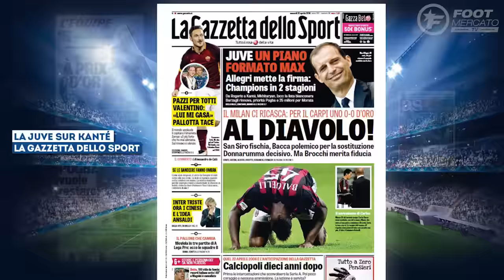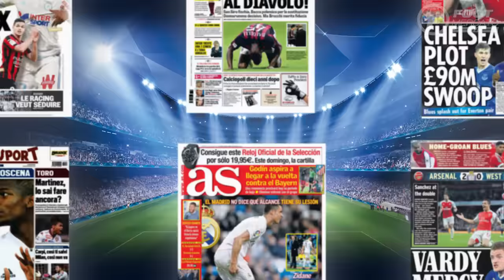Paul Pogba a fait son choix pour son avenir !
Le choix de Paul Pogba pour son avenir, le désaccord entre Cristiano Ronaldo et le Real Madrid, la Juventus sur les traces de N'Golo Kanté ou un chèque de 115 M€ de Chelsea pour attirer ses deux priorité... Toutes les informations chaudes de la presse sportive sont dans votre revue de presse Foot Mercato !